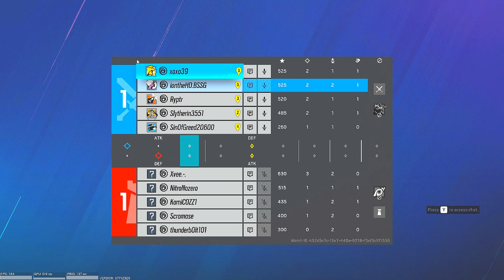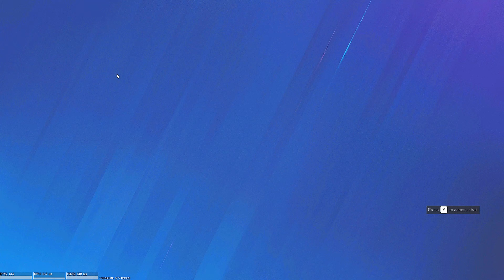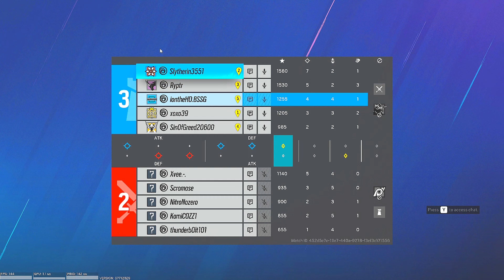Rainbow Six Unrank Time Will Daisylion13